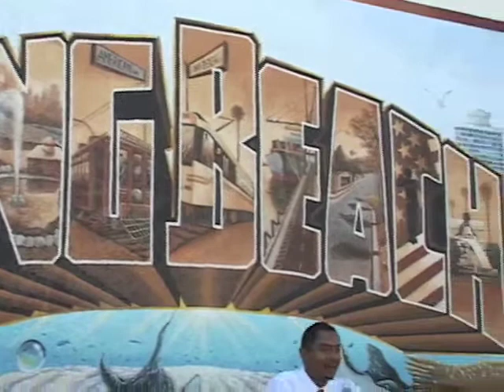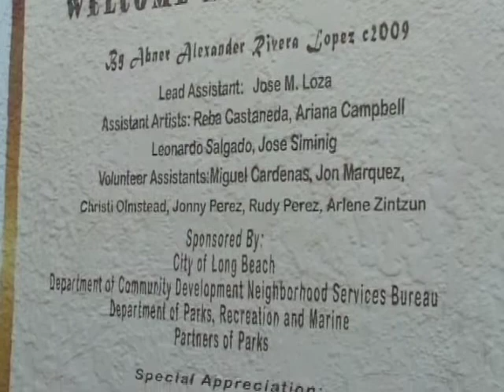Welcome to Long Beach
North Long Beach welcomes its newest mural, WELCOME TO LONG BEACH, by Artist Abner Rivera